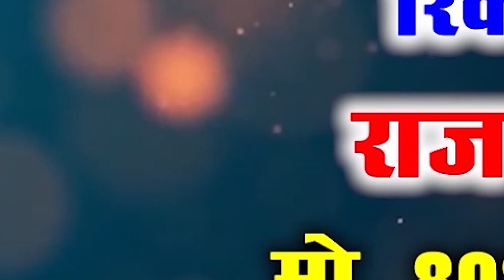लाइन गोल होगे हे ll Line Gol Hoge He Andhiyar Ma Nai ll Singer- Chandrika Jangde & Pushpa Bharti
PRESENTED BY RAJ SHREE SANGEET

Audio Credit
Song                     :- Line Gol Hoge He Andhiyar Ma Nai
Singer                   :-  Chandrika Jangde
Lyrics                    :-  Chandrika Jangde

Video Credit
Screen Play         :-  Ajju Chauhan
Edit                      :-  Ajay Ratre
Uploading            :-  Ajay Ratre
Language
Lable                     :- Rajshree Music CG
Genre                    :-  Regional
Supporting Member : Mr. Khilesh lasel  Heera banjare